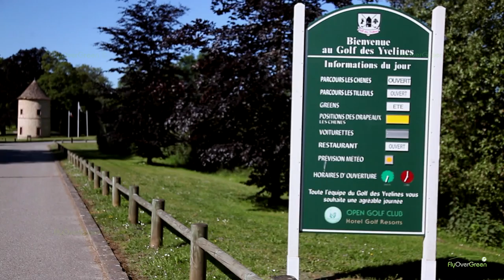Golf Des Yvelines - drone aerial video - Overview (short)